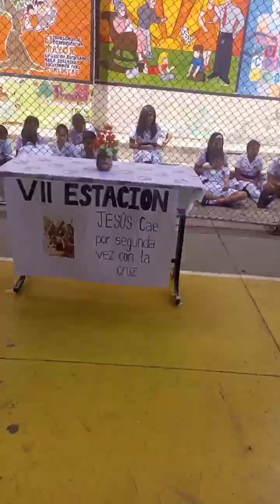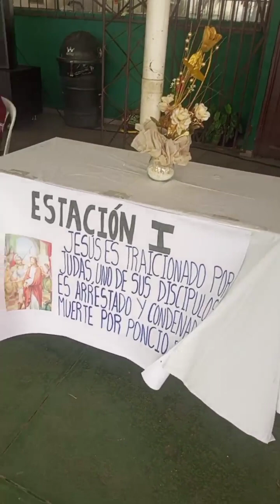Jueves Santo : Jesús Resucita en Victoria Parte N : 1